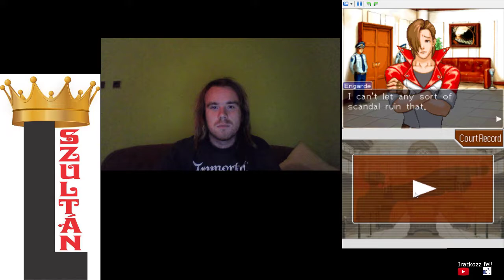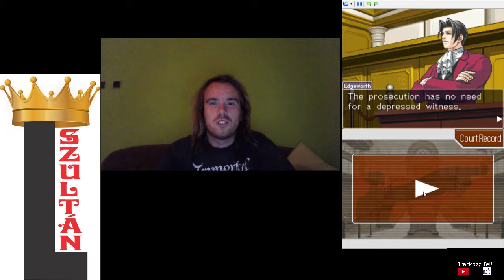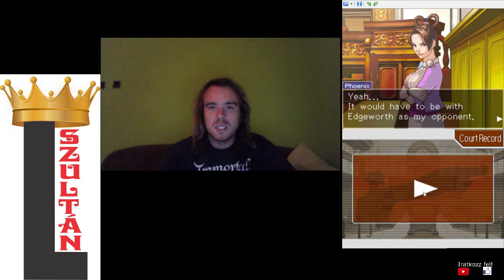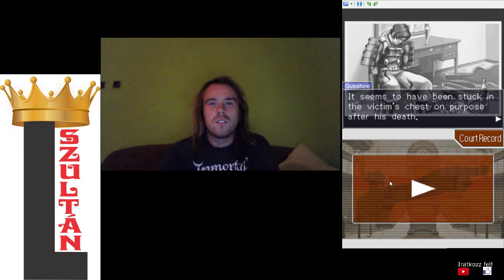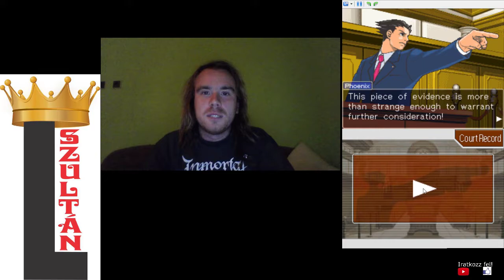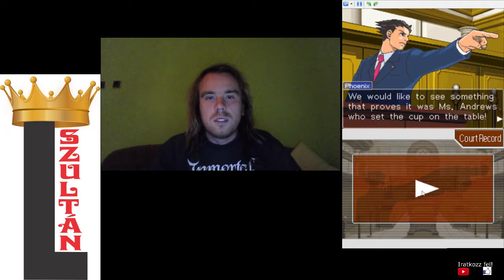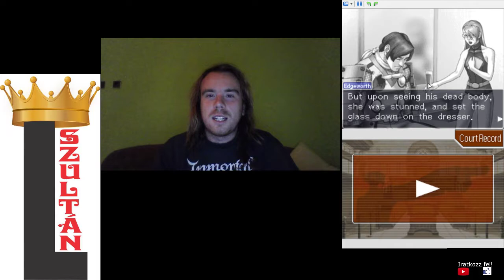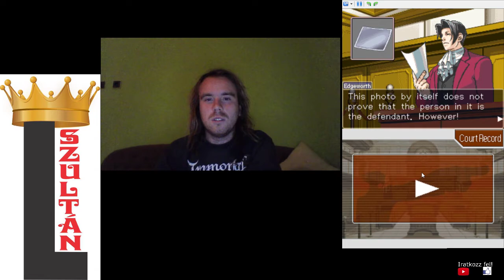FULL PENALTY?! PW: AA - Justice for All 4. epizód 1. per 1. rész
Az ügyéznőt egy bérgyilkos vállon lőtte, így a pert Miles Edgeworthel kellett tartanom. Újra ki kellett hallgatnom Wendy Oldbaget és először lehet látni, hogy csak 1 esélyem van, hogy helyes választ adjak.